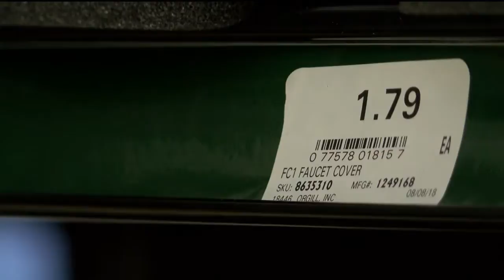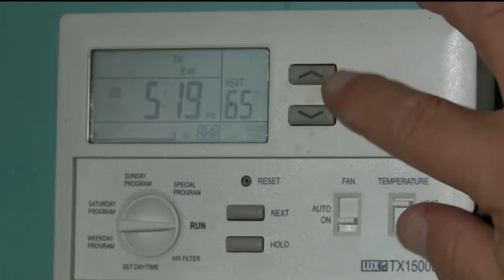Cold is Coming: Here's How to Keep Heat Cheap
SPRINGFIELD -- You don't have to break the bank to keep your house warm.